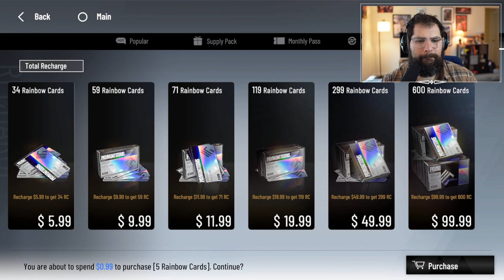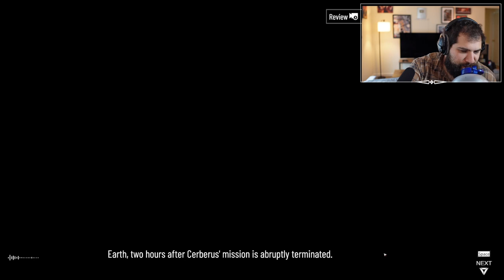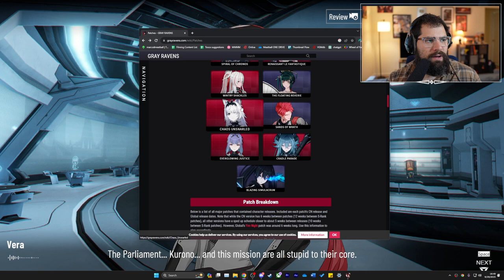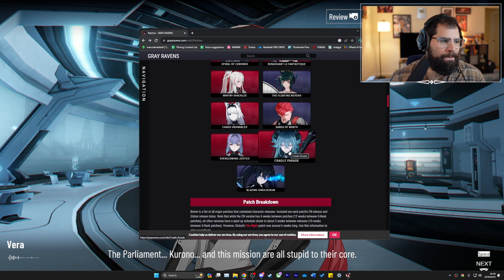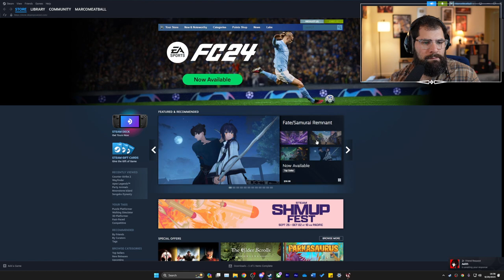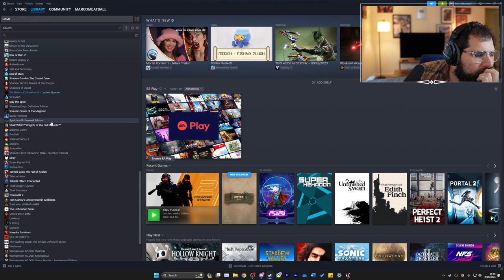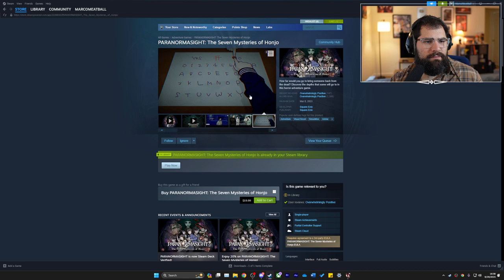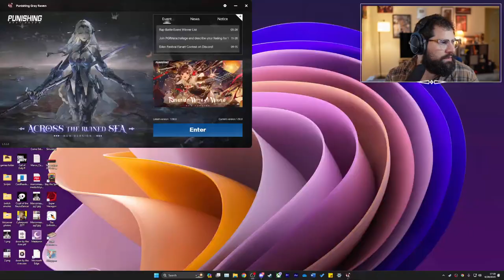Punishing Gray Raven Chapter 15